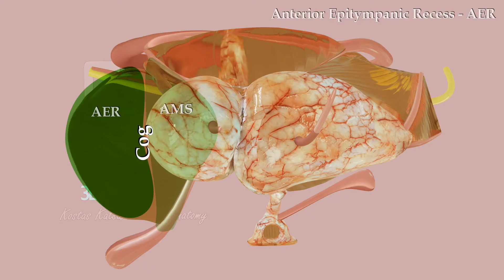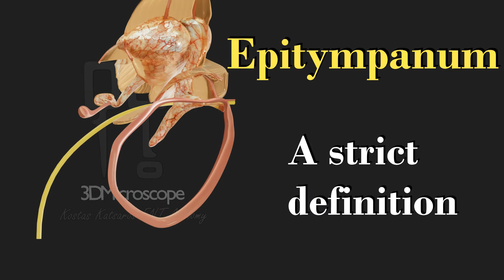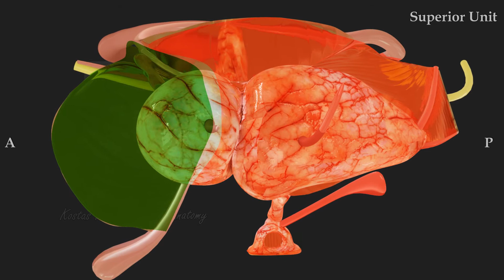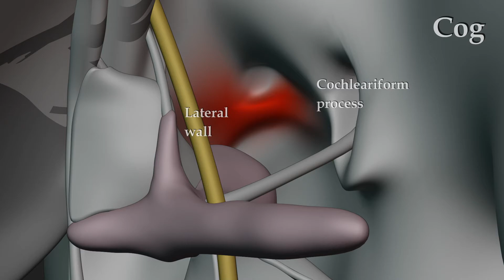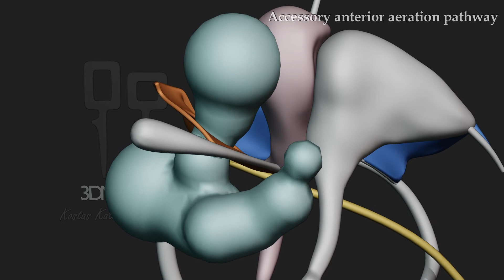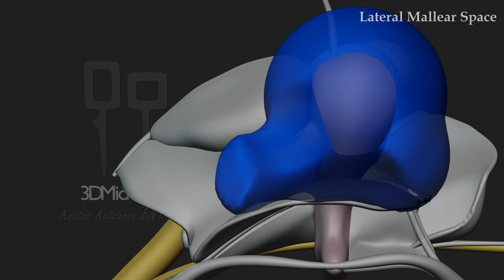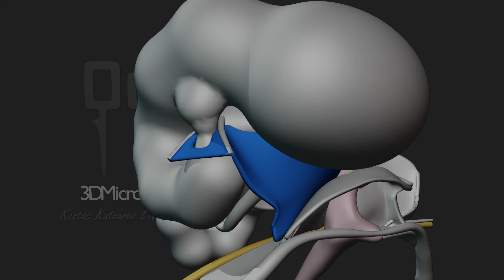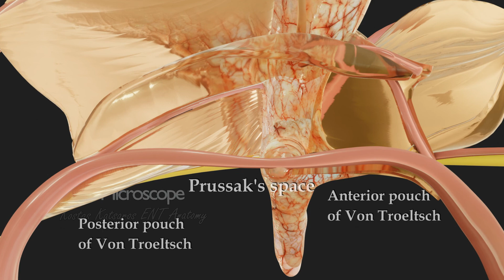Middle Ear Anatomy - Mucosal Folds Part 3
In this video series you will learn about the anatomy of the middle ear folds.

In the third part of this video series, we will describe the anatomy of each middle ear space one by one. Then, we will use this information in order to describe the complex ventilation pathways of the epitympanum. I hope you enjoy it!!

Timecodes
0:00 - Intro (+Middle ear compartments)
1:41 - Epitympanum vs mesotympanum
2:12 - Epitympanum divisions
2:53 - Anterior Mallear Space
3:10 - Anterior Epitympanic Recess
3:52 - Ventilation of the Anterior Attic
4:30 - Posterior Epitympanum
4:58 - Lateral Mallear Space
5:17 - Superior Incudal Space
5:34 - Inferior Incudal Space
5:46 - Ventilation of the posteriolateral Attic
7:10 - Recap

3DMicroscope is a YouTube channel focusing on the anatomy of the head and the neck, where millimeters matter.
Here, you will find original CG 3D videos meant for Medical students, ENT residents and specialists who are willing to explore in depth the fascinating world of Otolaryngology.